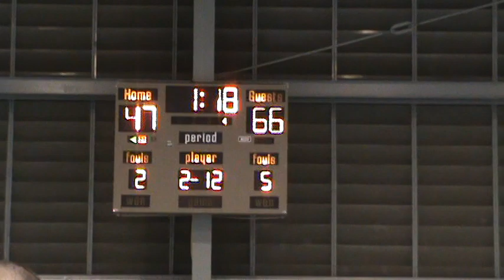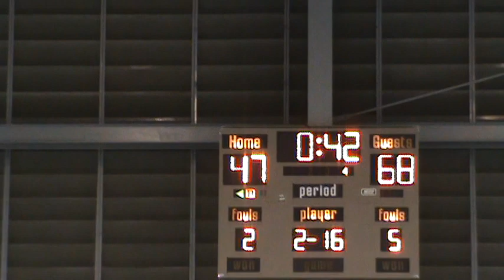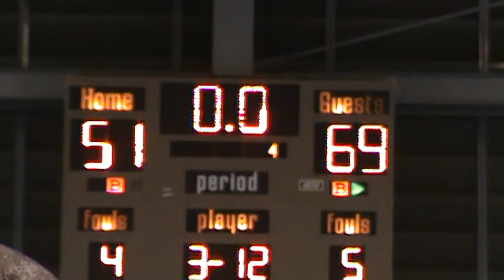DEC09 KJHOOPS GATORSWARRIORS GAME3 PART04of 4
DEC.  09 3RD MATCH FOURTH QUARTER KJ HOOPS TOURNAMENT, WARRIORS 69 VS GATORS 51. GATORS LEAD WITH 2 - 1 IN MATCHES WON..4TH MATCH THURSDAY.